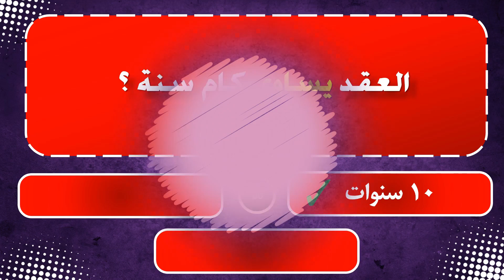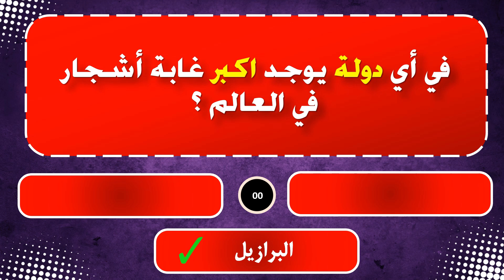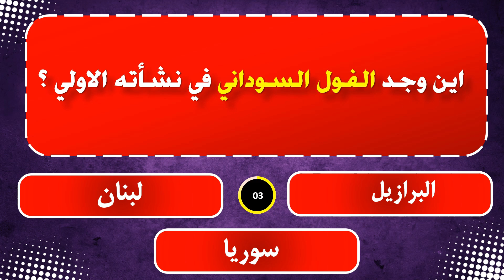تحدي المعلومات | اسئلة صعبة الاجابة عليها | الغاز صعبة جدا مع الحل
ما هو أكبر عضو داخلي داخل جسم الإنسان
اتحدي المعلومات | اسئلة صعبة الاجابة عليها | الغاز صعبة جدا مع الحل  ! تعلم اكثر وشاركنا المرح انت ضيف مميز للقناة ويسعدنا ان تكون من المشتركين لدينا 👍🥳